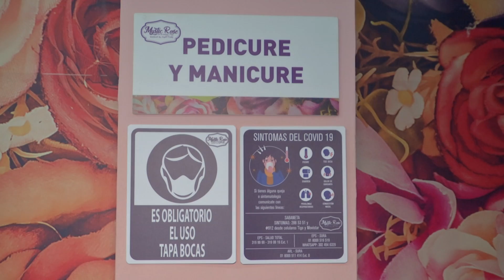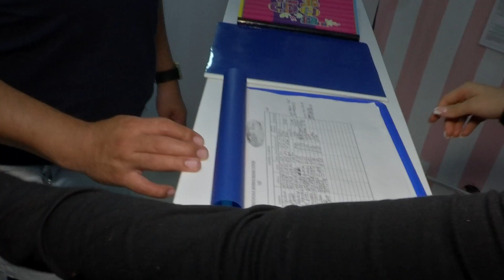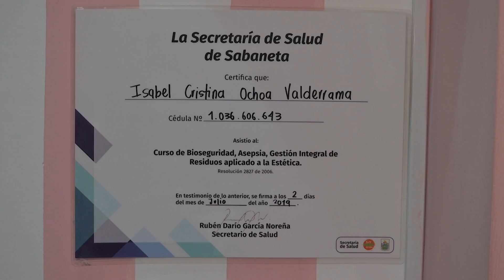“Piloto de apertura de peluquerías fue positivo”: Alcaldía de Sabaneta - Telemedellín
Los peluqueros en Sabaneta celebran que ya 42 establecimientos hayan podido reabrir sus puertas con los protocolos de bioseguridad que hacen parte del plan piloto en ese municipio al Sur del Valle de Aburrá.